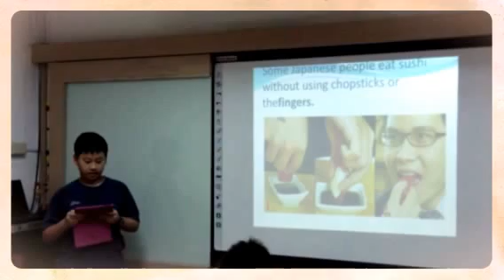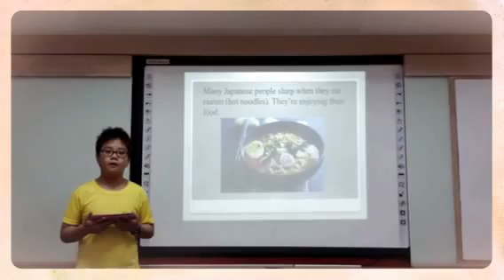英文簡報訓練社團